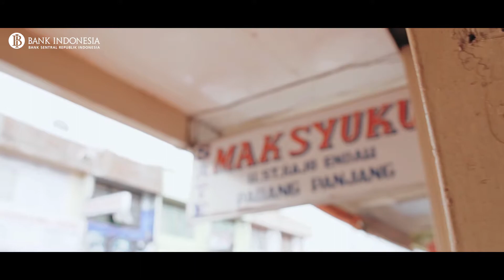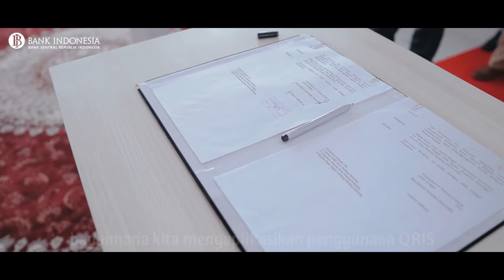Pencapaian 100% Tim Percepatan dan Perluasan Digitalisasi Daerah (TP2DD) di Sumatera Barat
Pada puncak acara Festival Ekonomi Keuangan Digital Indonesia (FEKDI) di Sumatera Barat tanggal 9 April 2021 lalu, menandai pencapaian terbentuknya 100% Tim Percepatan dan Perluasan Digitalisasi Daerah (TP2DD) di Sumatera Barat, atau berjumlah 20 TP2DD (1 Provinsi, 12 Kabupaten dan 7 Kota).

Dengan terbentuknya TP2DD, diharapkan dapat mendorong implementasi Elektronifikasi Transaksi Pemerintah Daerah (ETPD) diseluruh wilayah Sumatera Barat.

Sederhananya, ETPD ini adalah suatu upaya BI dengan Pemda untuk mentransformasikan transaksi pendapatan dan belanja Pemda dari tunai menjadi non tunai, salah satunya dengan menggunakan QRIS.

Selain itu, melalui ETPD ini dapat meningkatkan transparansi, akuntabilitas, tata kelola (governance) dan pada akhirnya nanti mewujudkan keuangan yang inklusif, serta meningkatkan integrasi ekonomi dan keuangan digital khususnya di wilayah Sumatera Barat.

Yuk SobatRupiah, kita saksikan bersama cerita singkat pencapaian Kantor Perwakilan BI Sumbar dalam membentuk 100% TP2DD di Sumatera Barat.